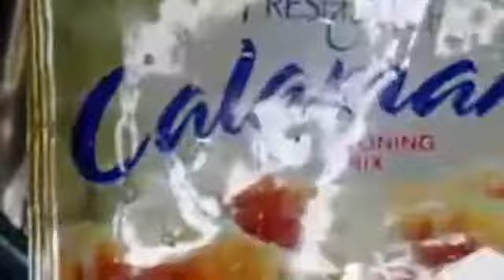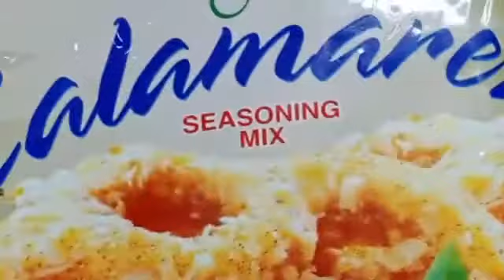Calamares and Pancit!